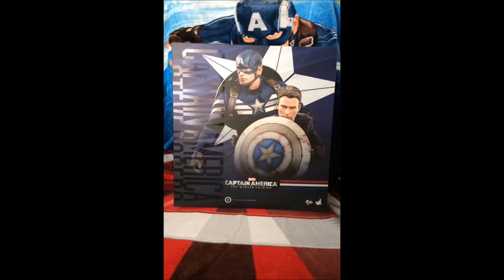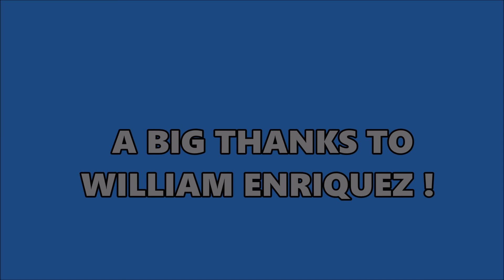Hot Toys Stealth Cap & Steve Rogers Set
My Hot Toys Winter Soldier & The First Avenger Set !
Please leave A positive feed back and enjoy the ride !